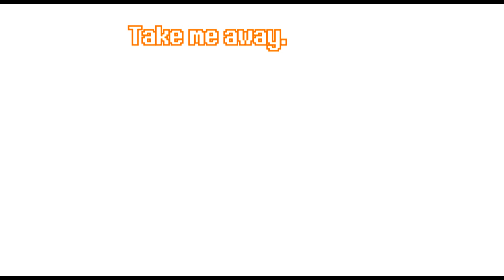When you take the raft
Original Clip from -
Omori || Bad Times Begin [Final Part]: